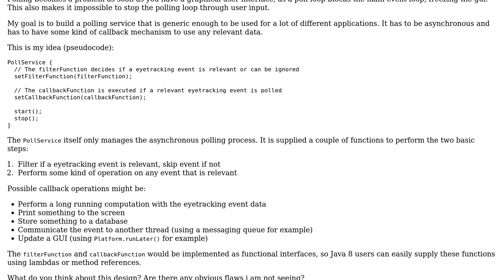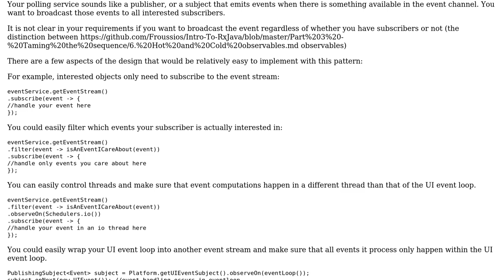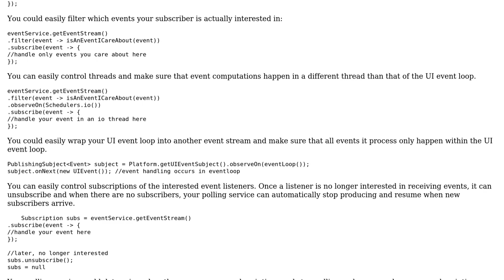Software Engineering: Designing an asynchronous polling service in Java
With thanks & praise to God, and with thanks to the many people who have made this project possible! | Content (except music & images) licensed under CC BY-SA | Music | Images & others | With thanks to user Luca Fulbier user edalorzo and the Stack Exchange Network Trademarks are property of their respective owners. You are responsible for your own actions.